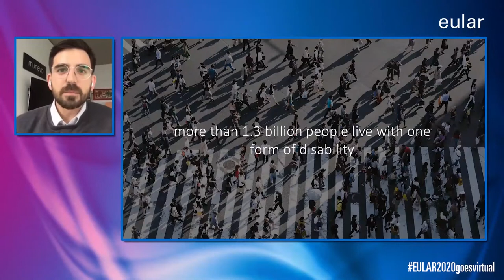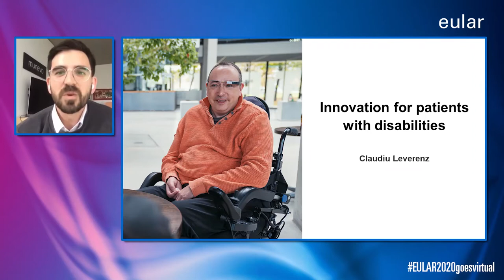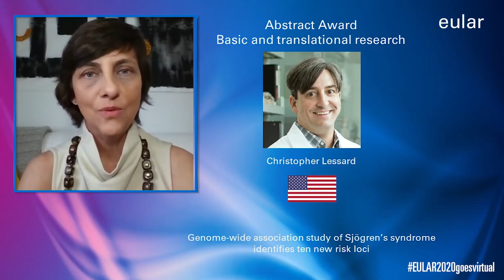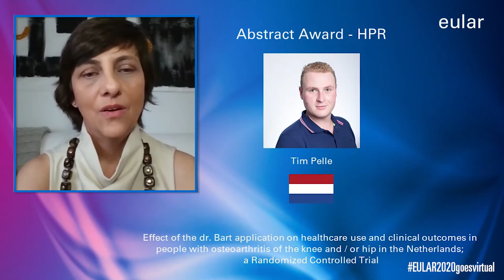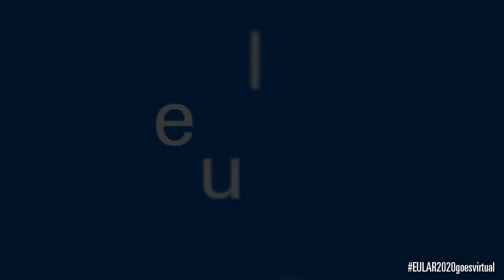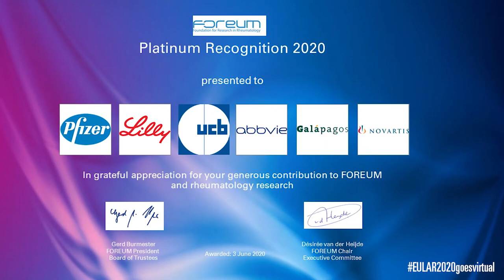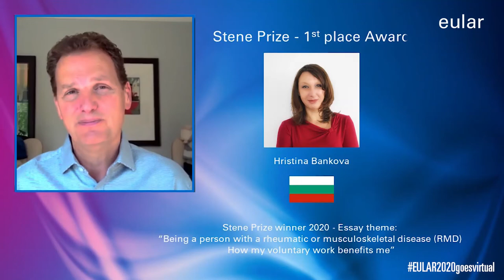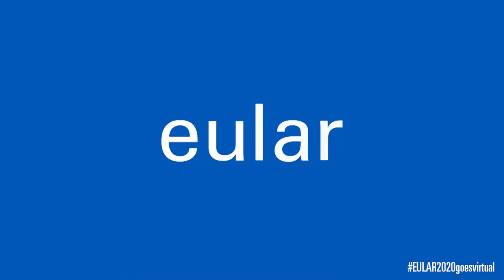EULAR 2020 - Opening Plenary Session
Relive the EULAR 2020 E-Congress opening plenary session (June 3) to learn about the key activities of EULAR.

00:00 Welcome to the Opening Plenary Session
03:56 Keynote speaker
12:59 Scientific Programme highlights
15:57 EULAR Abstract Awards
21:56 The future of rheumatology
25:51 EULAR Advocacy
28:28 EULAR Meritorious Service Awards
32:06 EULAR FOREUM Awards
33:17 EULAR Honorary Members Awards
39:21 EULAR School
39:53 EULAR Virtual Research Centre (VRC)
54:54 Ending of Opening Ceremony

We look forward to welcoming you to EULAR 2021 Paris!
Registration and abstract submissions open on 1 November 2020.